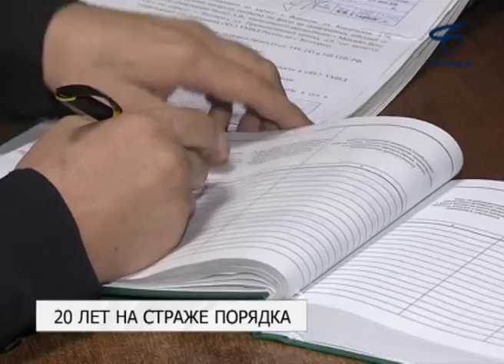Третий отдел полиции Белгорода отмечает 20-летний юбилей